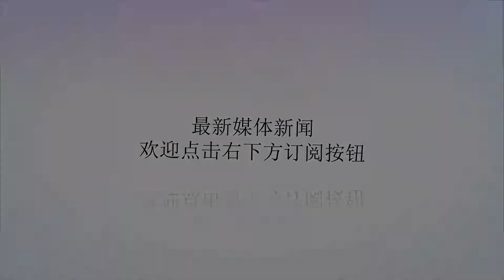为什么韦德摘除半月板后还能在第五顺位被选中？说来还得感谢乔丹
谢谢！球迷朋友们都知道，韦德是在2003年首轮第五顺位被热火队选中的，排在他前面的4人分别是詹姆斯、米利西奇、安东尼、波什。其实在当年的选秀预测中，机构并不看好韦德，ESPN甚至觉得他直到第13顺位才会被选中，后来到底发生了什么呢？我们一起来看看吧！韦德大学期间为威斯康辛州的马奎特大学效力，因为文化课成绩太差违反了NCAA的第48号提案，所以整个大一韦德都被禁止上场。大二那一年，韦德场均17.8分6.6篮板3.4助攻2.5抢断，大三时就将校队带入NCAA四强，不过就在那一年，韦德因为左膝受伤，不得不做手术摘除了半月板，这也严重影响了他的选秀顺位。当年的迈阿密热火队手握首轮5号签，他们本来想选一名大个子球员，总经理莱利相中了2米13的白人中锋克里斯-卡曼，在试训卡曼的时候，韦德刚好在球场另一侧表演了一个势大力沉的扣篮，于是莱利让热火的训练师也“顺带”把韦德也试训了。在选秀大会开始之前，莱利特意打电话给训练师蒂姆-格洛佛征求意见，格洛佛给莱利讲了1984年选秀大会的故事，那一年手握榜眼签的开拓者并没有选择乔丹，而是摘走了2米16的大个子萨姆-鲍维，后来这个鲍维职业生涯场均10分7篮板，表现完全配不上自己的顺位。莱利正是因为听从了格洛佛的意见，不顾半月板的伤情选择了韦德，手握6号签的快船队看到热火如此“放水”，就顺势选走了卡曼。而卡曼整个生涯场均11分7篮板，确实和1984年的鲍维很像。后来的韦德也没有让球队失望，带领热火获得队史上第一个总冠军。值得一提的是，当年ESPN预测韦德的选秀顺位为首轮第13的时候，手握13号签的灰熊队很开心，他们的总经理杰里-韦斯特表示自己很有信心在这个位置上得到韦德。如果韦德是在13顺位被选中，那就更加印证了一句话：如果你手握首轮第13号签不知道选谁的话，挑个得分后卫准没错。